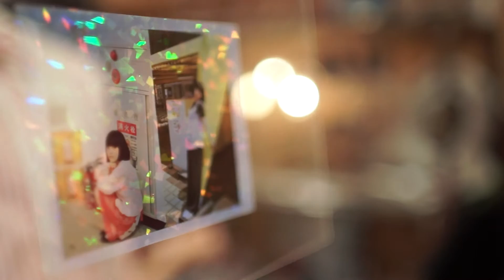ガイジン5周年記念写真展"ガールズカラー"展示風景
音楽　「2014年のガールズカラー」

ピアノ: しいねはるか

ガイジン5周年記念写真展  "ガールズ カラー"  2013年7月5日 (金) ～7月16日 (火)